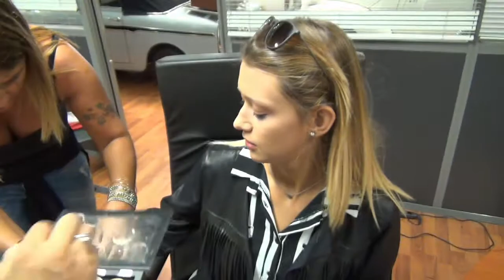Calendario 2018 di Miss Reginetta D'Italia - Verona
Lo staff dell'Accademia Del Make Up responsabile del servizio make up e acconciatura delle miss in occasione dello shooting per il calendario 2018 di Miss Reginetta D'Italia a Verona.